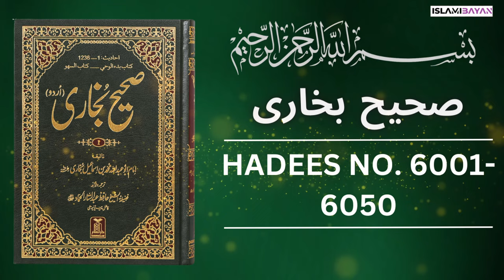Sahih Bukhari Hadees No 6000 To 6050 | Hadees in Urdu